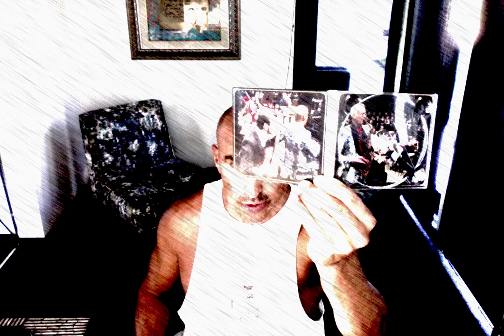tower theme question